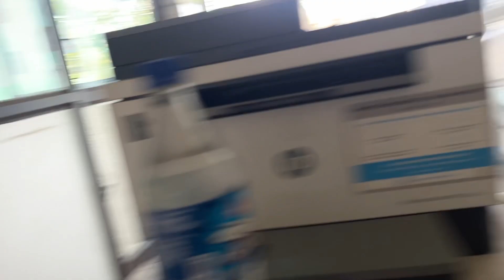Re-union with school friends 😍 | Vo bhi kiya din the